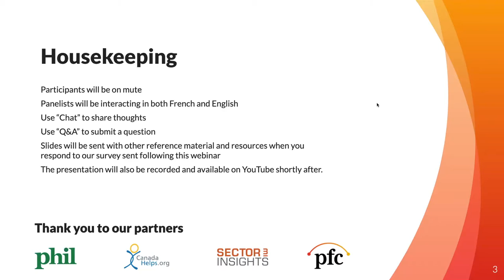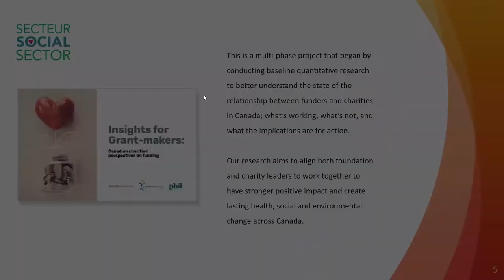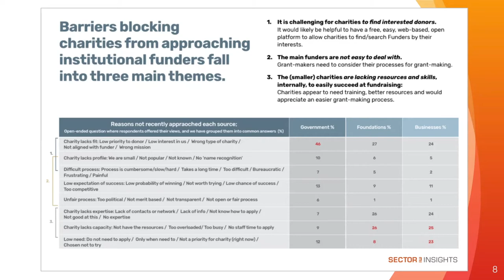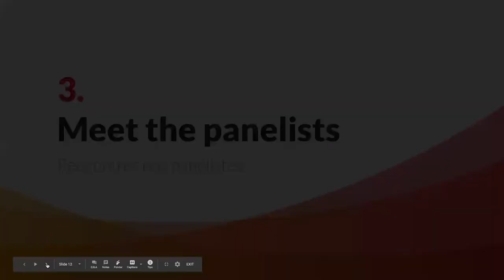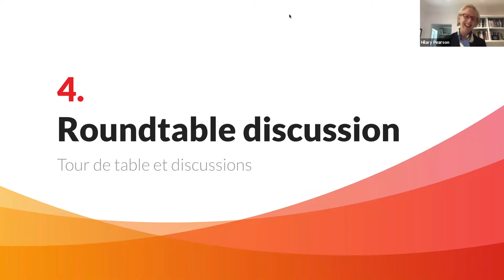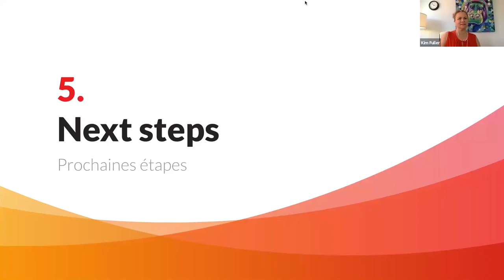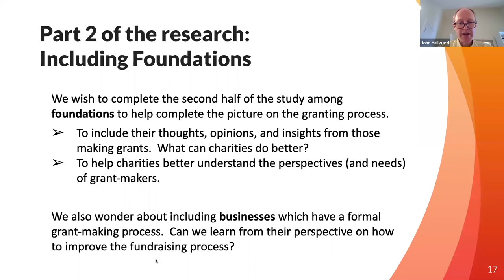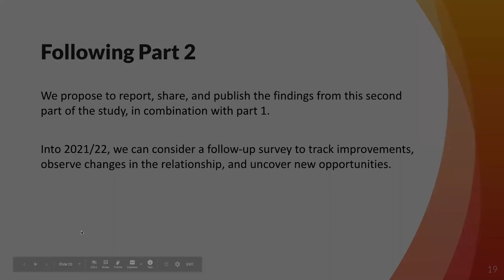Insights for Grant Makers Webinar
We have assembled some of Canada’s leading specialists in the sector for an in-depth analysis and discussion of the most crucial factors impacting the sector that will enable stakeholders and community leaders to clarify their role in closing the gap between the actual support organizations need and the support grantees currently provide.

Moderated by Hilary Pearson, panelists for this discussion include:

Lili Anna Peresa, Centraide du Grand Montréal
Marcel Lauzière, Lawson Foundation
Tasha Lackman, Foundation of Greater Montreal
Jean-Marc Mangin, Philanthropic Foundations of Canada
Robyn Dalton, The Cure Foundation